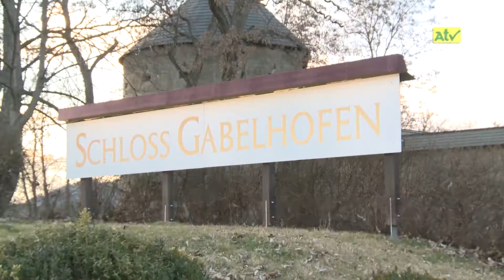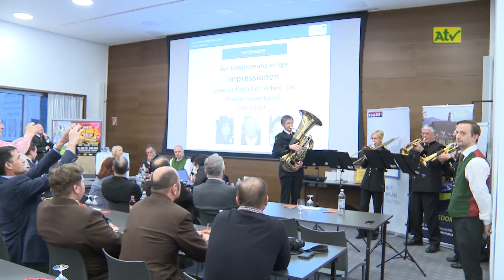Vollversammlung des Tourismusverbandes Fohnsdorf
KW 14/2019
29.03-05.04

Moderation: Claudia Bucher

empfangbar über
A1-TV